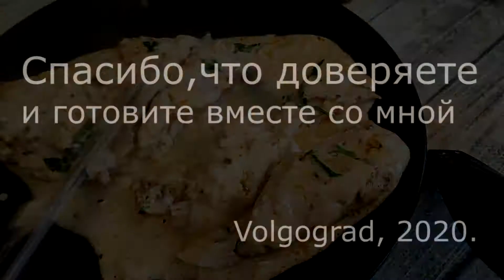Куриное филе в сливочно-лимонном соусе. Самая сочная курочка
Сочная куриная грудка? Легко! Готовь вместе со мной в сливочно-лимонном соусе её.

Спасибо за классы и сохранения рецепта.

Благодарю за обратную связь в комментариях.

Мне очень понравился рецепт приготовления куриной грудки в сливках, она получилась такой нежной.

Рецепт:

4 шт. куриных филе
соль, черный перец по вкусу
сухой чеснок
паприка молотая сладкая.
оливковое масло.
30 г тертого пармезана.
сок половины лимона.
200-250 мл сливок 20% жирности
2 ст. л. сливочного масла
2 зубчика чеснока
½ ч. л. сухого базилика
Петрушка

Приготовление:

1) Куриное филе помыть, обсушить. Если крупное, то разрезать вдоль на две части. Немного отбейте, чтобы было примерно одинаковым оно.
2) Солим, перчим, посыпаем сухим чесноком, паприкой с двух сторон. Сбрызгиваем оливковым маслом,  втереть специи в мясо и оставить минимум на 10-15 минут.
3) На сковороде разогреть сливочное масло(1 ст.л) и обжарить филе на средне-сильном огне буквально пару минут с каждой стороны до румяной корочки.

Благодаря этому мы запечатаем мясо и сохраним все соки внутри. Так филе останется сочным. До готовности доводить не нужно.

Духовку разогреть до 180 градусов.
Переложить мясо в форму для запекания (накрыть фольгой), смазывать маслом не нужно.
4) На той же сковородке разогреть небольшой кусочек сливочного масла, добавить два разрезанных зубчика чеснока, готовим примерно одну минуту, затем влить сливки.(у меня 23% для соуса)

5) Довести до кипения, добавить по вкусу соль, перец, базилик, тертый сыр, лимонный сок. Перемешать и дать покипеть на маленьком огне 1-2 минуты.

6) Полить курицу соусом и отправить доготавливаться в разогретую духовку на 20-25 минут, в зависимости от толщины куриной грудки и от вашей духовки.

7. Я подавала с пюре, но можно и с любым гарниром.

Вкусно и сочно.

Из какой части курицы вы готовите чаще всего?